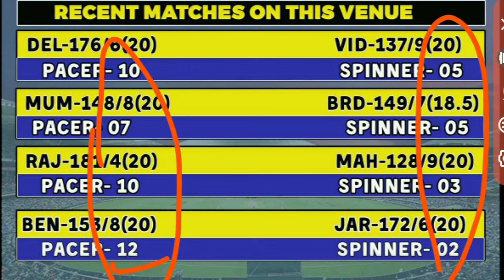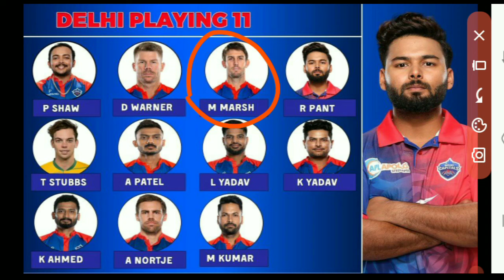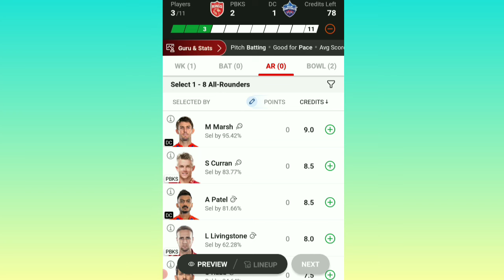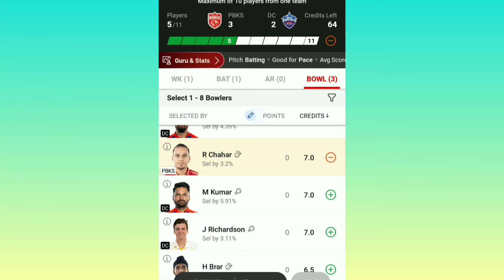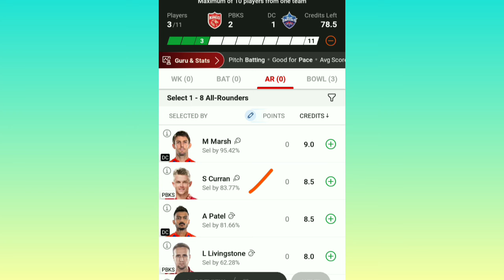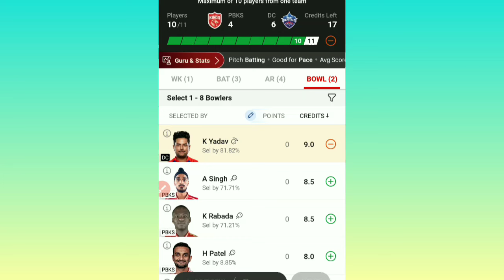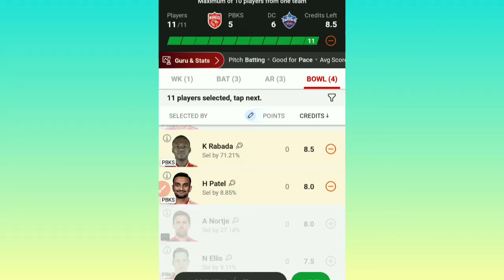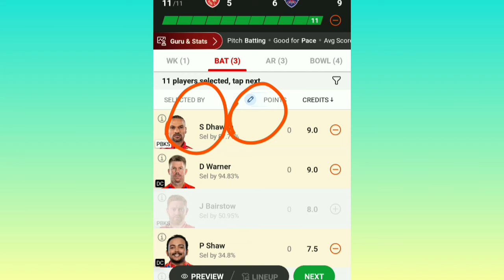रैंक Gl Team🤑🚀PBKS vs DC Dream11 Prediction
@1 Rank Gl Team🔥PBKS vs DC Dream11 Prediction|PBKS vs DC Dream11 Team|PBKS vs DC Grand league Team

delhi capitals vs punjab kings match prediction
delhi vs punjab dream11 prediction
dc vs pbks dream11
delhi capitals vs punjab kings,dream11 prediction
punjab kings vs delhi capitals dream11 prediction
delhi captals vs punjab kings dream11 prediction
pbks vs dc dream11
punjab kings vs delhi capitals 2nd prediction
delhi capitals vs punjab kings dream11 team
Punjab king vs Delhi Capital Dream11 Prediction
Punjab king vs Delhi Capital 2nd ipl match
Ipl 2024 2nd match dream11 Team
2024 ipl 2nd dream11 team Prediction

dream11 prediction,pbks vs dc dream11 today
,pbks vs dc dream11 prediction today match
pbks vs dc,dc vs pbks
dream11,pbks vs dc dream11 team today,pbks vs dc dream11 prediction 2024
pbks vs dc dream11 prediction today
dream11 pbks vs dc
dream11 prediction
dc vs pbks,dream11 grand league team
pbks vs dc dream11 prediction 2024
dc vs pbks dream11 prediction today match
dc vs pbks,pbks vs dc dream11 prediction today match,dream11 prediction
dc vs pbks dream11 today,pbks vs dc
dc vs pbks dream 11 prediction
dc vs pbks dream11 prediction,l

PBKS vs Dc Dream11 Gl team
PBKS vs Dc Ipl 2nd match
Punjab vs delhi dream11 team today
Pbks vs dc highliglit match

Pbks vs dc live match
Pbks vs dc 1 crore ki team